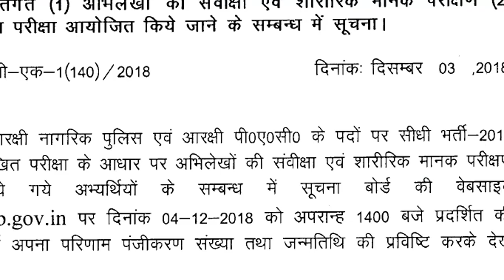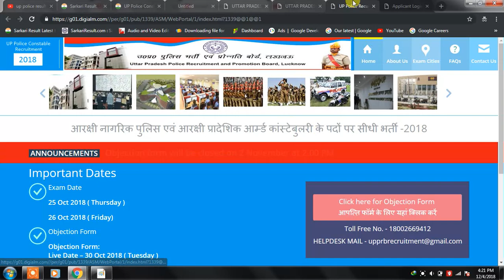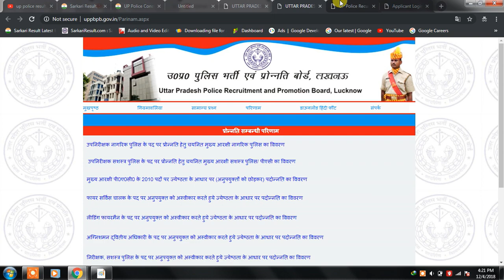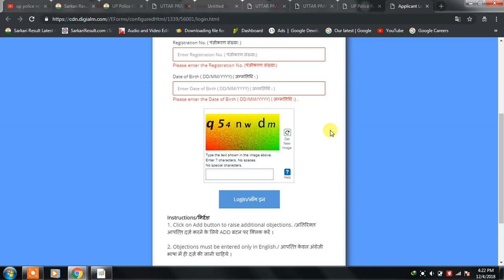UP POLICE RESULT 2018 UPP RESULT 2018 UP POLICE CUT OFF 2018 tODAY 4 DECEMBER LIVE CHECK WIFISTUDY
हिंदी - नमस्कार आप सभी स्टूडेंट का इस वीडियो में स्वागत है| इस वीडियो में हम पूरी जानकारी दिए हैं, इसलिए इस वीडियो को शुरू से लेकर लास्ट तक देखें| अगर आप चैनल पर पहली बार आए हैं तो चैनल को सब्सक्राइब करके बेल आइकन जरूर दबाएं, जिससे इस चैनल पर अपलोड की गई लेटेस्ट वीडियो आपके मोबाइल पर पहुंच सके| यदि आपको कोई प्रॉब्लम हो तो कमेंट बॉक्स में अपना प्रश्न या राय दे सकते हैं|

English - Hello, all of you students are welcome in this video. In this video, we have given complete information, so watch this video from start to finish.If you are on the channel for the first time, then subscribe to the channel and press the bell icon, so that the latest video uploaded to this channel can reach your mobile.If you have any problem, then you can give your question or opinion in the comment box.